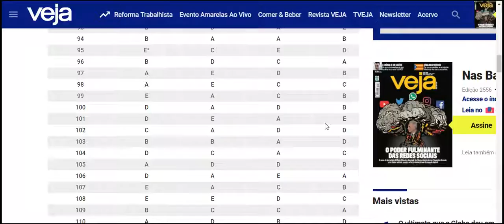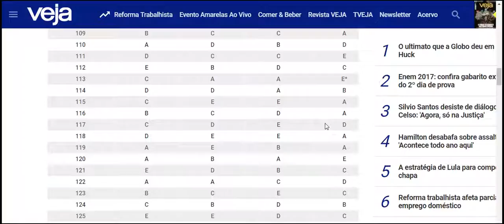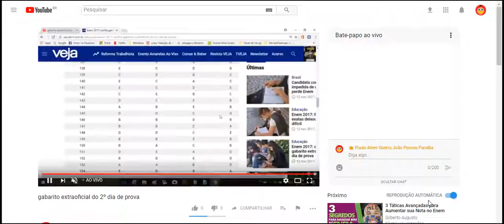gabarito extraoficial do 2º dia de prova AZUL 2017